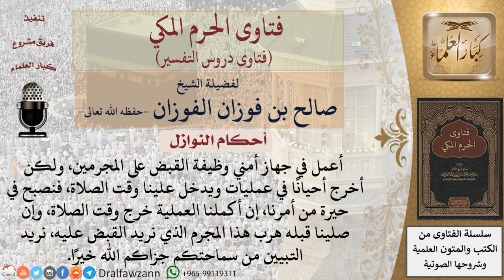ما الواجب على من يعمل في جهاز أمني ويخرج لعمليات للقبض على المجرمين في أوقات الصلاة؟